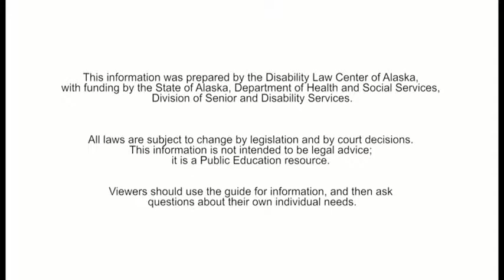Section K: Notices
For the full workshop, including downloadable worksheets and further information, please

This information was prepared by the Disability Law Center of Alaska, with funding by the State of Alaska, Department of Health and Social Services, Division of Senior and Disability Services.

All laws are subject to change by legislation and by court decisions. This information is not intended to be legal advice; it is a Public Education resource.

Viewers should use the guide for information, and then ask questions about their own individual needs.